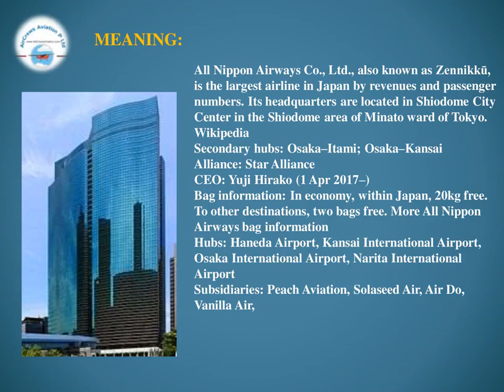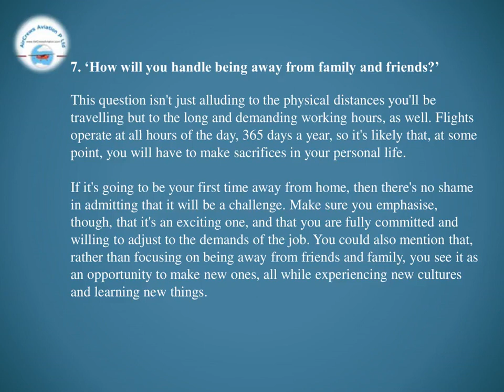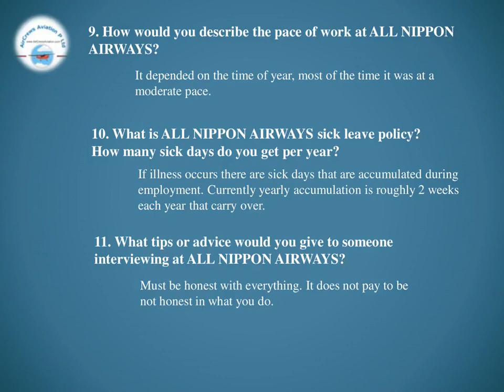ANA All Nippon Airways ,Cabin Crew ANA All Nippon Airways Airways Requirments Benefits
ANA All Nippon Airways ,
Cabin Crew ANA All Nippon Airways  Airways  Questions & Answers Requirments Benefits

Dear Visitors,

Cabin Crew ANA All Nippon,  Airways  Questions Answers, Requirments Benefits,